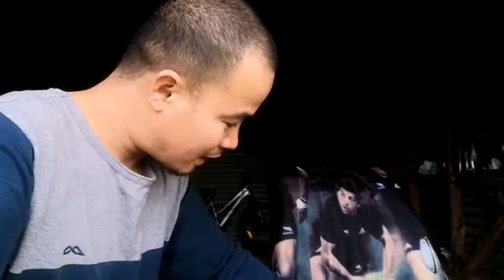Desk chair modification before and after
This channel is all about my life here in New Zealand, as a Filipino Dairy Farm worker or OFW. Suki ng Bayan